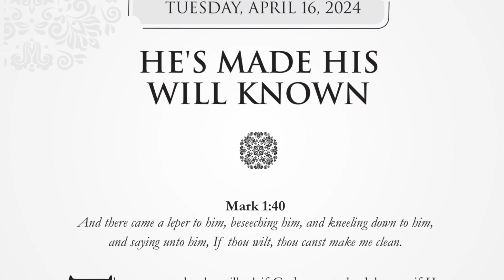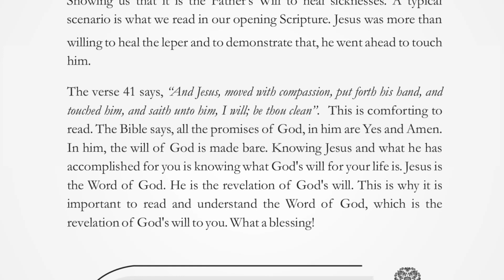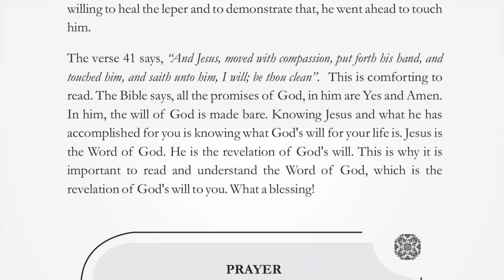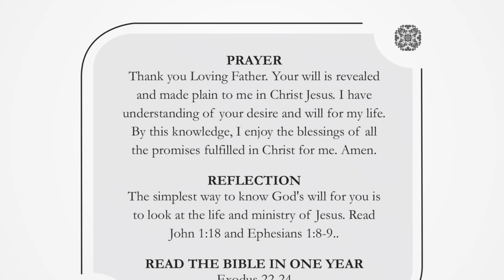HE'S MADE HIS WILL KNOWN | TUESDAY, APRIL 16, 2024 | HERALD OF GLORY DEVOTIONAL